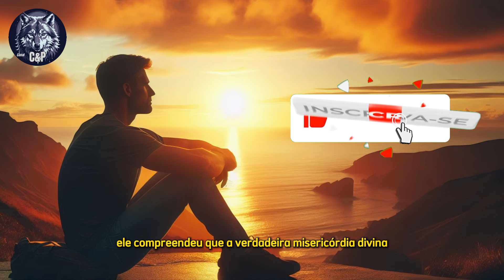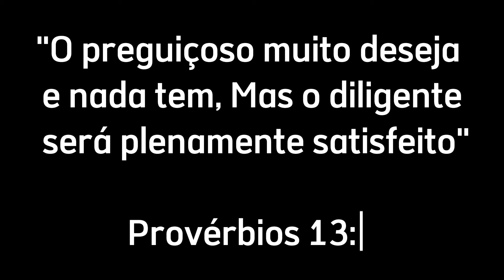O Que DEUS Espera Que VOCÊ Seja? (Uma Escolha Importante)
A história narra a trajetória de um homem preguiçoso que, ao tentar viver sem esforço, encontra uma lição inesperada na natureza.
A aplicação dessa lição em nossas vidas é um chamado à ação e à autossuficiência, inspirando-nos a transformar nossa preguiça em trabalho árduo e realização.